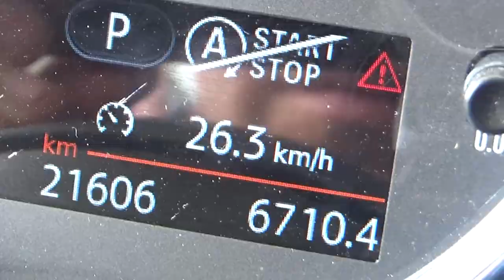Mini / Cooper / 2017 - H3B24645